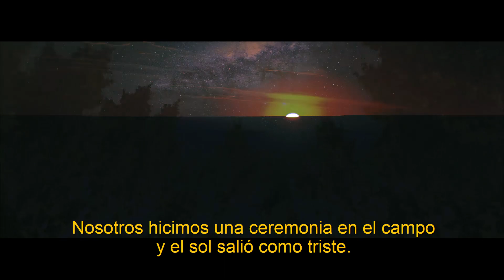ElCaminoDelEclipse (Trailer 1)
Matías Pordomingo recorre EL CAMINO DEL ECLIPSE solar 2020 para mostrarte los lugares por donde mejor podrá apreciarse en Río Negro